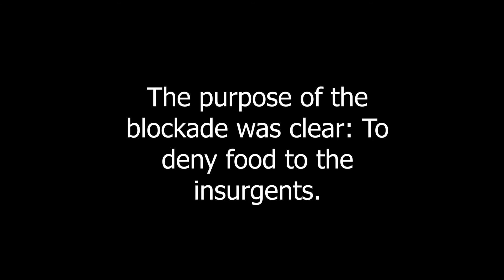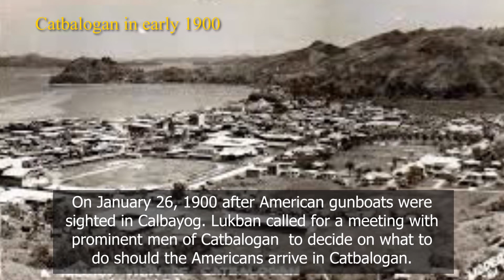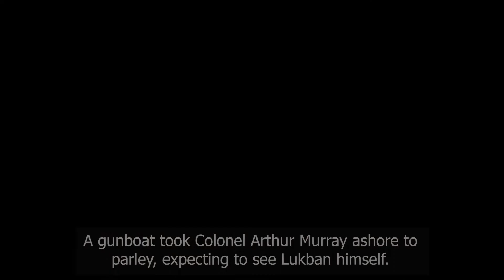Food Blockade in Samar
To control the hemp trade in the region, the U.S. forces sent its warship to the waters of Leyte and Samar to ensure that trade would be in their control. At the same time, they controlled all commodities that flowed into the islands. effectively starving the population and weakening the resistance movement led by Gen. Vicente Lukban. This is an introductory video of that segment of our history.

In January 2023, a groundbreaking scientific discovery revealed the hidden root cause of stubborn belly fat - compromised liver function. This revelation shed light on the common factor among overweight individuals and emphasized the importance of optimal liver health in maintaining a healthy weight. Your liver serves as both a cleansing agent for toxins and a fat-burning furnace for your body, determining whether consumed food will be converted into energy or stored as body fat. With over 85,000 toxic substances affecting liver function, leading to slow metabolism and excess fat accumulation, the key lies in restoring optimal liver function to boost fat-burning efficiency by up to 14 times. Say goodbye to low energy and stubborn belly fat with the power of a healthy liver! Get LIV PURE now.